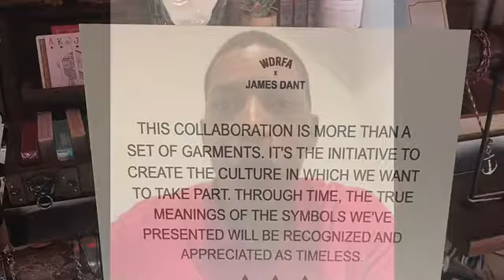WE Spring 18’ X James Dant Drop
Went to a calibration pop up collection drop. And picked up 2 dope shirts

Social instagram
whereismikeg
standalone73
jamesdaunt

mr_corey_gqfresh